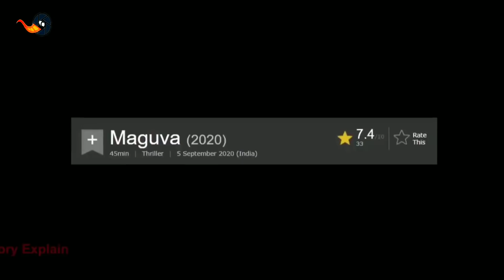Maguva (Telegu) 2020 Full Movie Explain in Bangla | Cinemar Duniya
Maguva
Film
7.3/10 · IMDb
When a woman is left with barely any hope for survival against an unidentified gang of rapists, she decides to draw the most powerful weapons at her disposal: love and lust.

Director: Sriram Yedhoti

Maguva is an emotional thriller touching the social aspects of the present society which happens in a night.A software employee Janani has been kidnapped by four rapists Shiva, Chandu , Giri, Nayak while she left from her home for her night shift to a lonely building in the outskirts of the city.

Queries Solved :
1.Maguva movie EXPLAINED IN Bangla
2.Maguva MOVIE Bangla EXPLANATION
3.Hollywood Movie Explained in Bangla
4.Maguva Ending Explained
5.Maguva Explained
6.Maguva Movie Explain in Bangla
7.Maguva 2020 Movie Explained
8.Maguva Movie Explained in Bangla
9.Maguva Ending Explained In Bengali
10.Maguva Telegu bangla Explanation
11.Maguva Ending Explain in bangla
12.Maguva Explained In bangla
13.Maguva Movie Explainer
14.Maguva Story Explain
15.Maguva Full Movie Story Explain in bangla
16.Maguva Movie Story Explained in bangla
17.Maguva Movie explained in bangla
18.Maguva Story Explained
19.Maguva Full Story Explained
20.Maguva Movies Explain in bengali
21.Maguva Movies Explained in bengali
22.Maguva Movie Ending Explained in bangla
23.Maguva beauty Full Movie Explained
24.Maguva Full Movie in bangla
25.Maguva Movie Explained
26.Maguva Movie Explained in bangla
27.movies insight hindi horror new
28.Maguva Bollywood Movie Story Explain In bangla | cinemar Duniya
29.hollywood explain in bangla
30.hollywood movies explained in bangla
31.hollywood movie explained in bangla

Video Topics :
1.hollywood movie explained in bengali
2.movie explained in bangla
3.explained in bangla
4.movie explain in bangla
5.bangla explanation of hollywood movies
6.movies explained in bangla
7.hollywood movie story explained in bangla
8.hollywood explained in bangla
9.movies explained
10.explain hollywood movie in bangla
11.hollywood movie explanation in bangla
12.ending explained in bangla
13.hollywood movie explain
14.hollywood movie bengali explained
15.hollywood movie bengali explanation
16.movie explained
17.hollywood movie in bangla explained
18.movies insight bangla
19.endingexplainbangla
20.Ending Explained In bangla
21.Explained
22.Movie Explained in bangla
23.movie bengali explained
24.hollywood movie
25.explained in bangla
26.Movie bangla Explanation
27.hollywood movie in bangla explain
28.hollywood movie in bangla explained
29.hollywood movies in bangla explanation
30.movies explained bangla
31.love story movie explained in bangla
32.hollywood movies in bangla explanation
33.Movies Explanations in bangla
34.Movie Explained in bangla
35.Hollywoodhotmoviebangladubbing